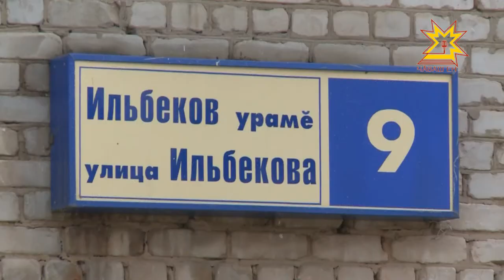А как выглядит ваш двор в межсезонье?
Снег растаял, а под ним… Бутылки, пакеты, окурки, коробки и даже старые диваны. «Мусорные подснежники» появляются везде: в парках, скверах, вдоль дорог, но больше всего их оказывается во дворах. К сожалению, многие чебоксарцы не отличаются особой аккуратностью и часто бросают мусор, где придётся. И если зимой снег помогал создавать иллюзию чистоты и ухоженности, то весной вся правда обнажается.